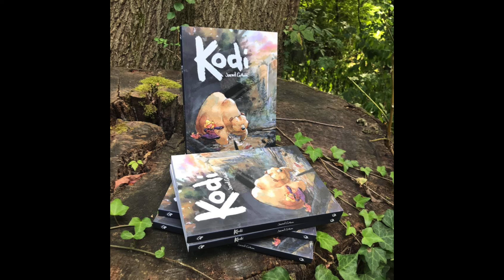Kiyomizu-dera Temple, Kyota, Japan Gouache Sketch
Hello Art-family,
This is just a quick one from a class I recently taught on gouache sketching. This was an example of sketching in a toned sketchbook.
Jared